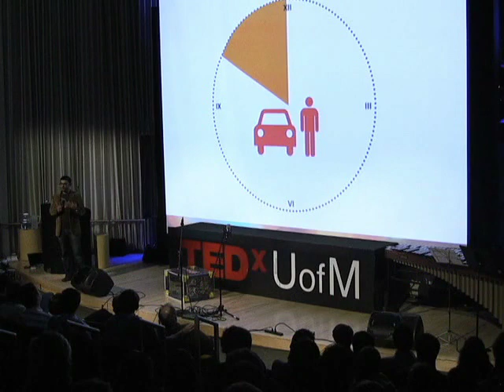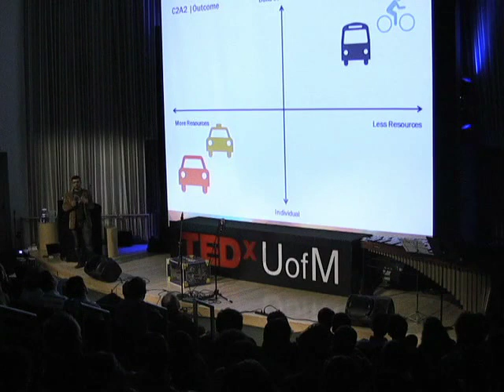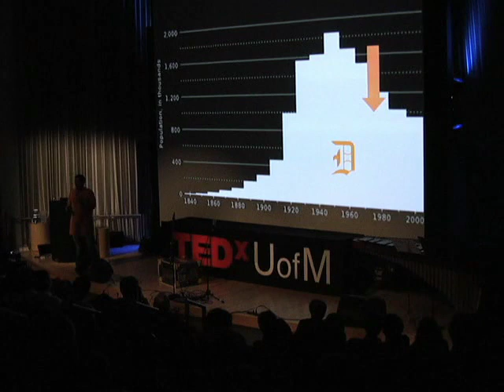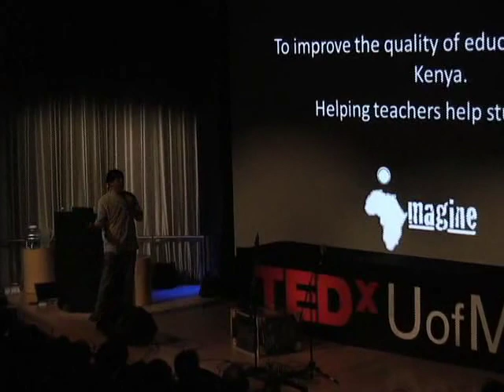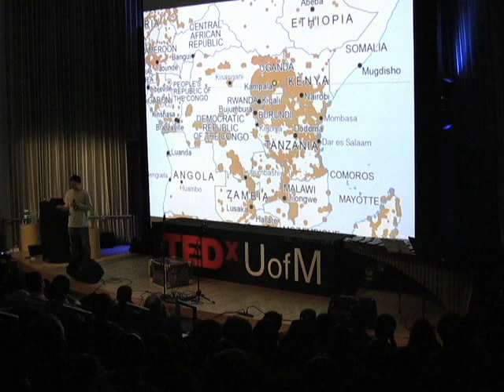TEDxUofM - Moses Lee & Nick Tobier - "Unleashing Social Entrepreneurship"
The presentation begins with the question: "What are some real benefits the internet brings to our lives?"

"Unleashing Social Entrepreneurship"

w/ Nick Tobier, Associate Professor, School of Art & Design

Moses Lee is an Academic Program Manager and Lecturer at the Center for Entrepreneurship at the University of Michigan (UM), where he manages the Social Entrepreneurship Initiative. He teaches two courses: Social Venture Creation and Intro to Social Entrepreneurship (several of his students join him in his talk). In addition, Moses supports the curriculum and teaching responsibilities in UM's Multidisciplinary Design Minor Global Health Design Specialization.

Moses is currently working on UM's Safe Male Circumcision Project, which received a Gates Foundation Grand Challenges Explorations grant. He is developing the feasibility plan for low-cost, mass production distribution of the medical devices.

Previously, Moses was a Manager at the William Davidson Institute and the Managing Editor of NextBillion.net, the premier online resource for information on social enterprises in the developing world.

Prior to his appointment at the School of Art & Design in 2003, Tobier spent four years as assistant professor at the School of Art at Alfred. From 1996 to 1998, he studied landscape architecture at Harvard's Graduate School of Design and subsequently worked as a landscape architect. During the mid-1990s, he served as project manager for Storefront for Art and Architecture, writing critical essays, facilitating public projects and coordinating international competitions as he conducted broad-thinking explorations of architecture and urban space beyond expected function.

As a native New Yorker, Nick Tobier is a lifelong participant-observer of street life and the social life of public places. These inherently layered scenarios are at the core of his work as artist and educator, and Tobier's practice and pedagogy reflect his belief in the power of social dynamism and the fundamental role of artist as catalyst and conduit in this relationship.

Through individual and collective work, Tobier's interest in the potential of public places has manifested itself in built public projects and actions in San Francisco, Detroit and New York, internationally from Toronto to Tokyo, and performances on the stage and in the streets from Milan to Paramaribo, Suriname and at The Edinburgh, Minneapolis and Philadelphia Fringe Festivals. His short performance films have been shown across the world. He is also the author of a series of critical and speculative writings on city space, itinerant entertainment, and forms of public entertainment as radical social strategy.

In his current research and teaching, Tobier focuses on the integration of art and society, and actively challenges artists to expand their self-definitions and scope. These efforts have included partnerships with artists and farmers; critical and celebratory involvements between artists, art students and broad communities; lectures as performances and vice-versa; and a growing commitment to lasting partnerships working with creative individuals and communities from Detroit to Copenhagen. He is currently running the Social Venture Creation course in collaboration with Moses.